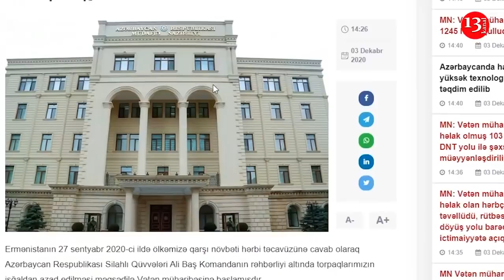Цена ПОБЕДЫ в Отечественной Войне - 2783 ПОГИБШИХ военнослужащих